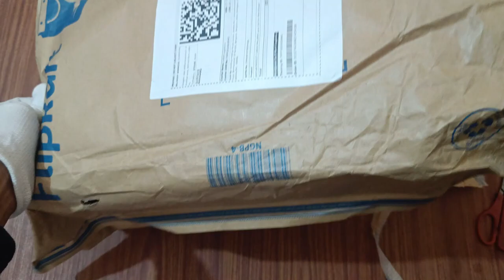ASMR unboxing Louis Philippe formal shoes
don't buy Louis Philippe formal shoes
watch the video you will understand why